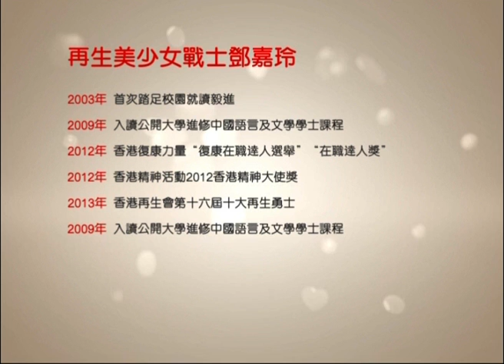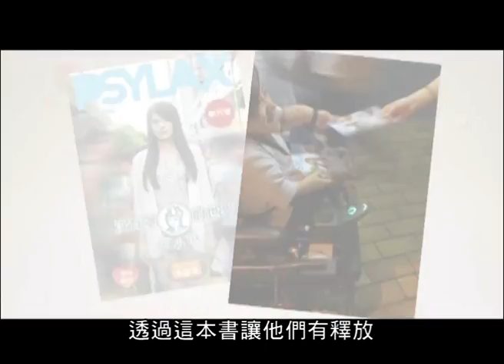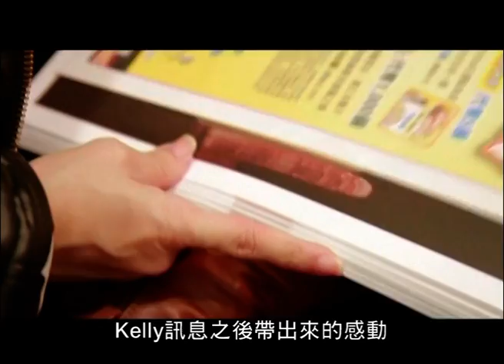再生美少女戰士鄧嘉玲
2003年首次踏足校園就讀毅進,  2009年入讀公開大學進修中國語言及文學學士課程, 2012年獲得香港精神活動2012香港精神大使獎, 2013年成為香港再生會第十六屆十大再生勇士